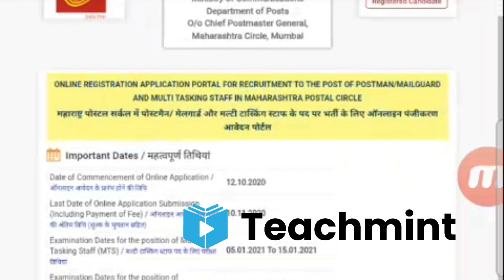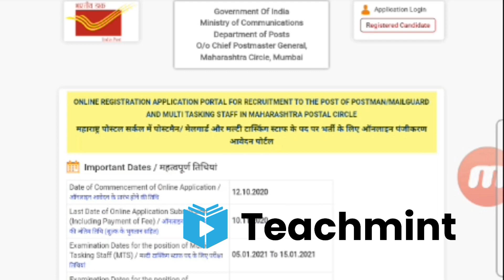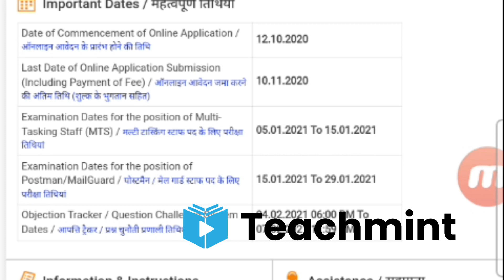MAHARASHTRA POSTMAN | MTS MAILGUARD RESULT 2021 MH POSTMAN RESULT 2021 |MH POSTAL RESULT teachmint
MAHARASHTRA POSTMAN | MTS MAILGUARD RESULT 2021 MH POSTMAN RESULT 2021 |MH POSTAL CIRCLE RESULT DATEMAHARASHTRA POSTMAN | MTS MAILGUARD RESULT 2021 MH POSTMAN RESULT 2021 |MH POSTAL CIRCLE RESULT DATE

MAHARASHTRA POST CIRCLE MTS RESULT DATE 2021 MAHARASHTRA POST CIRCLE MTS CUT OFF 2021

Where can I get the Maharashtra Postal Circle Postman Result?
Result will be available online on the official website of Maharashtra Postal Circle.

What is the result date of Maharashtra Postal Circle Postman Examination?
It is being speculated that it will be released in the month of February.

When will the Maharashtra Postal Circle Postman result release?
Result can be released in February month

What will I do if I lose my result?
In this case, you need to contact the concern authority.